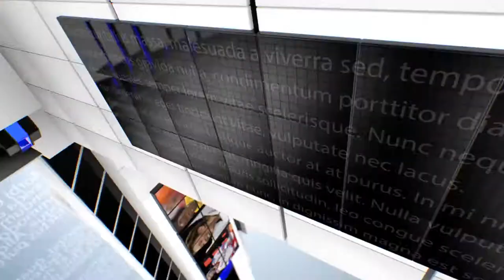IPN NEWS - कोरोना वॉरियर्स को सम्मानित करते उपखंड अधिकारी डीग